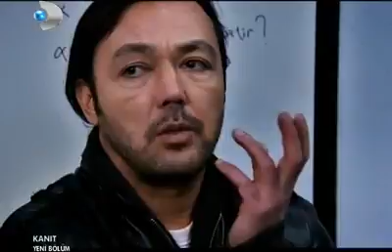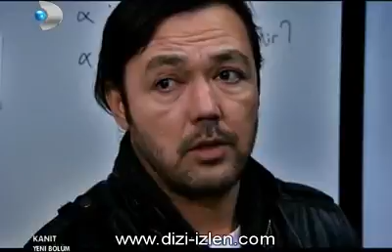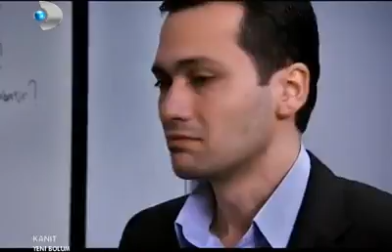Özlem ÖREN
KANIT